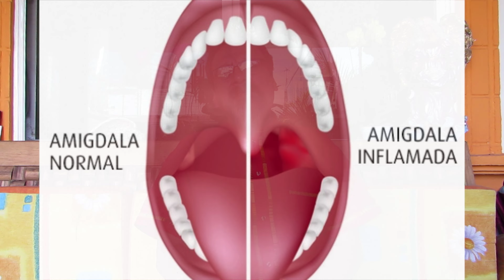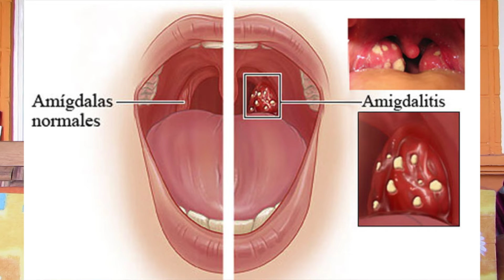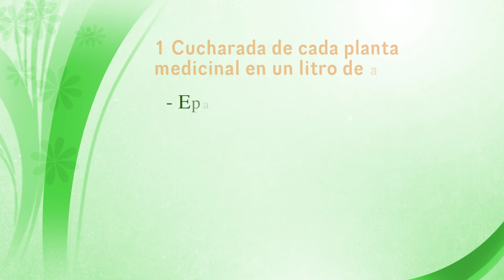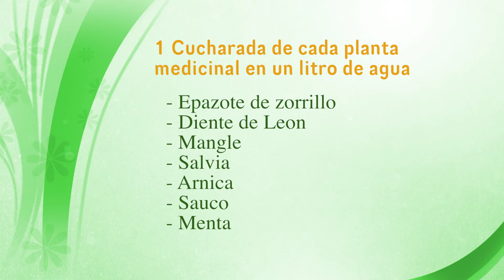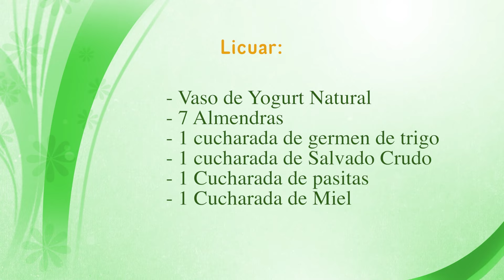Dr Raúl Vargas: Amigdalitis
La amigdalitis, enfermedad que se presenta a cualquier edad. Como con las medicinas alternativas podemos espaciar los episodios recurrentes de esta enfermedad, sobre todo en la infancia y como solucionar el problema cuando este se presenta. Excelentes resultados.